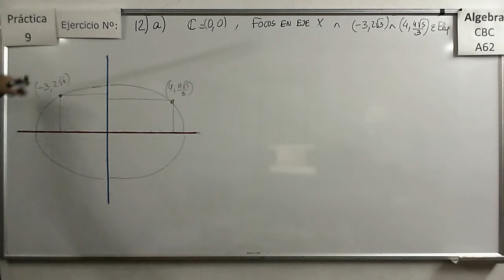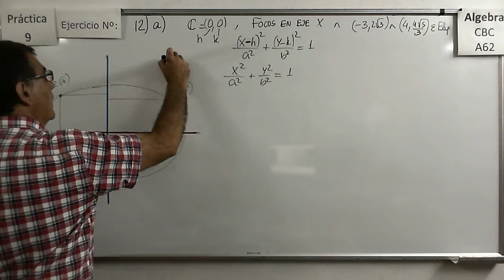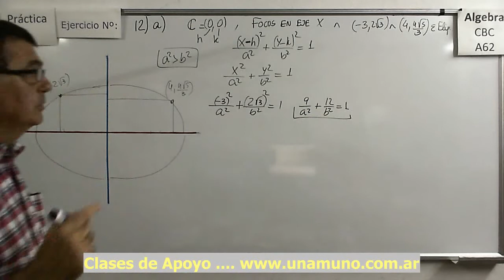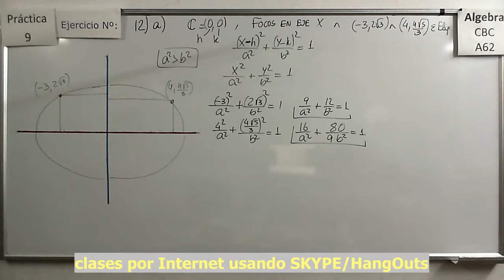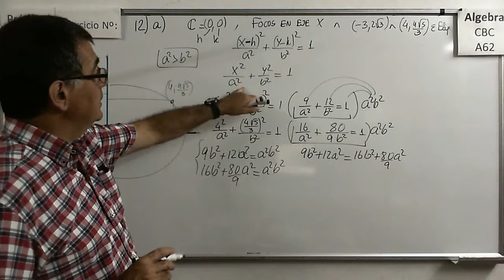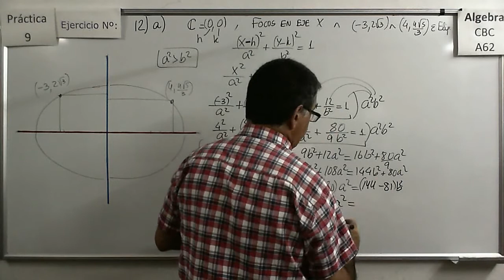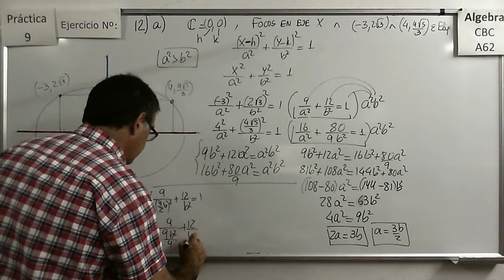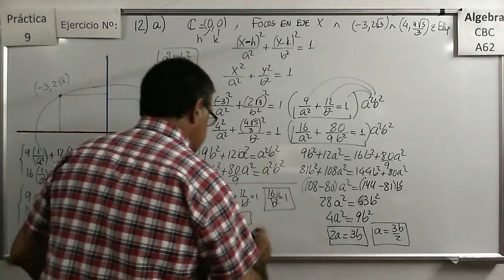Álgebra CBC A-62 Práctica 9 – Ejercicio 12 a) Hallar la ecuación de una elipse definida por